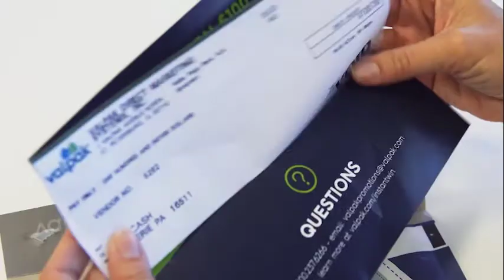The wins keep on coming! 🤩 Watch where the Prize Patrol went in June! 🧡